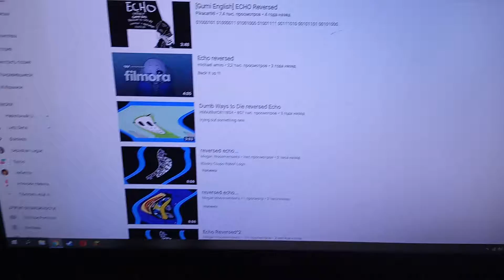Echo Reversed^2 Speed Up 200%